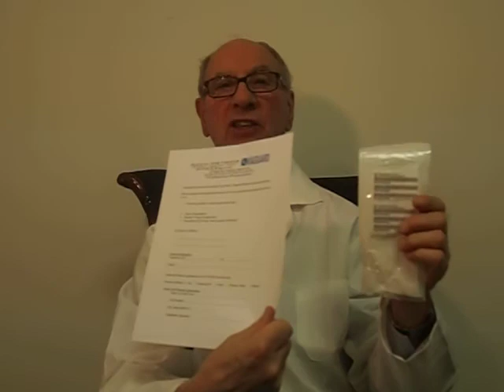Pet Microchipping - Dog Microchipping - Cat Microchipping - Bird Microchipping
A microchip is a capsule about the size of a grain of rice that contains a computer chip with an alphanumeric unique code. and their North American web site will be listing every lost Viaguard Microchipped Pet, along with its registration number. This site which is used as a point of reference by veterinarians, rescue organizations etc... greatly enhances the retreival of lost or stolen pets. This is in addition to all other procedures used by Viaguard. Another reason to microchip and register with Viaguard.